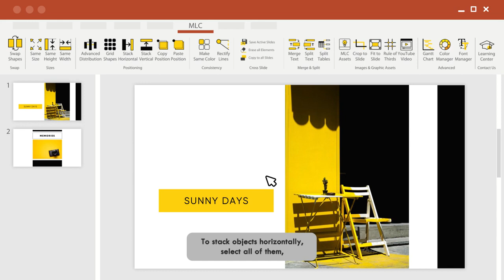MLC PowerPoint Add-in: STACK HORIZONTAL + STACK VERTICAL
IN BRIEF

With the MLC PowerPoint Add-in, you can easily stack shapes one next to the other, removing the spaces between. It even works for a whole pile of elements all at once, instead of having to adjust each one individually. Learn how to use it and skyrocket your PowerPoint productivity!

RESOURCES & LINKS

HOW CAN I STACK ELEMENTS TOGETHER EDGE-TO-EDGE IN POWERPOINT? 🤔

When designing your presentation, there are times where you may need to fit your design elements together from edge-to-edge. When implementing this manually, it can sometimes be difficult to get it just right, with no space between the elements and also no overlap.

Hi, my name is Maurizio La Cava, I am the founder of Lean Presentation design and in this video I will teach you how to apply Stack Horizontal and Stack Vertical functions of MLC PowerPoint Add-in in your presentation.

To stack objects horizontally, select all of them and then click on the Stack Horizontally button in the MLC menu.

Done!

Now, all objects are stacked horizontally to the rightmost element!

Want to stack them vertically?

Select all of them and click on the Stack Vertically button in the MLC menu.

Use the features of MLC PowerPoint Add-in and you'll be making your presentations in seconds!

Bye!

WHAT'S NEXT?

• 🤝 If you need help making an important presentation, get in touch with me and my team

and join me at my next lean presentation live streaming